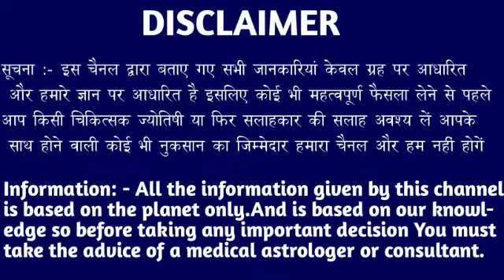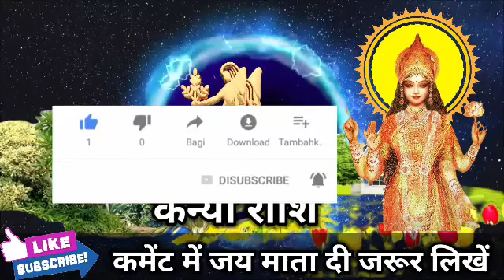कन्या राशि वालों 13 मार्च 2023 सोमवार जो घटना हुआ सुनकर खुशी से पागल हो जाओगे। Kanya Rashi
कन्या राशि वालों 13 मार्च 2023 सोमवार जो घटना हुआ सुनकर खुशी से पागल हो जाओगे। Kanya Rashi#kanyarashi